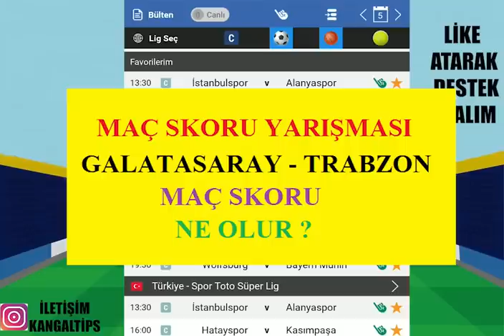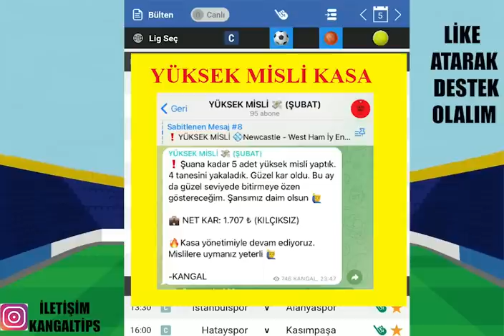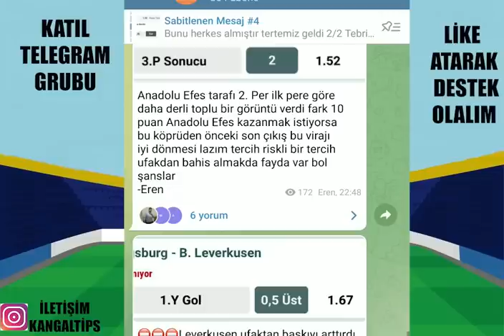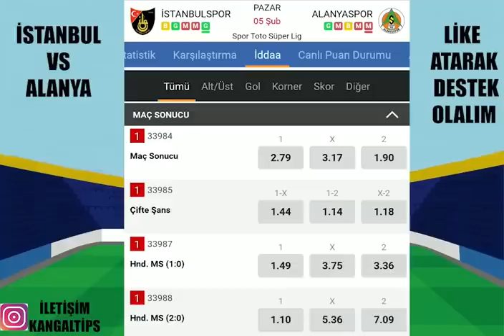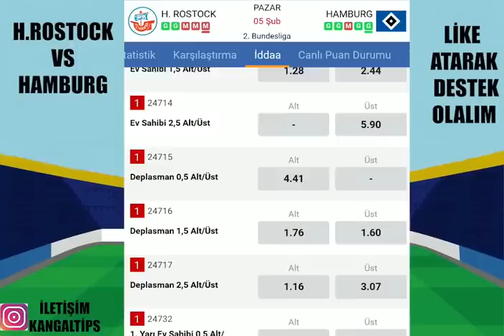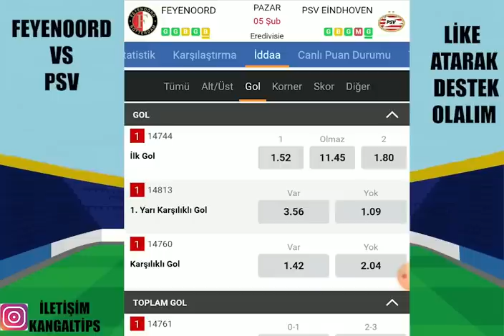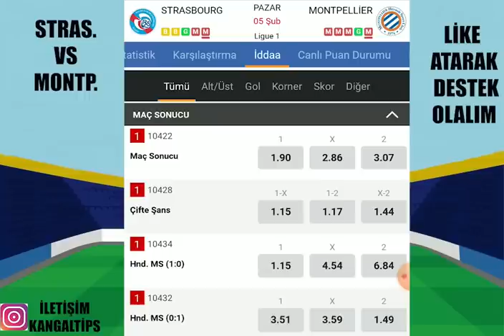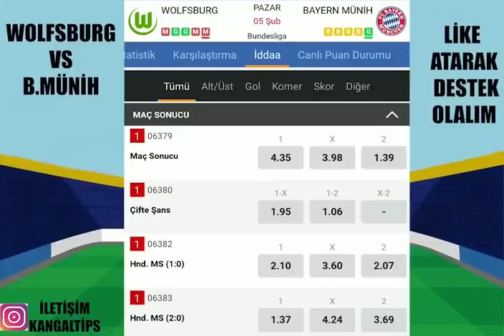TÜRÇÜYE SOĞUK DUŞ ! İDEAL KOMBİNE.. 5 ŞUBAT 2023 İDDAA TAHMİNLERİ